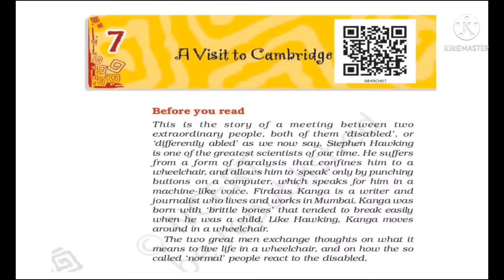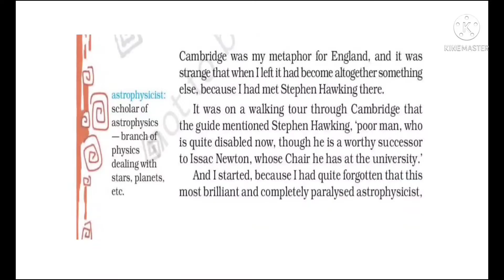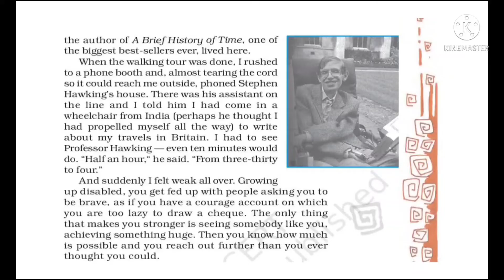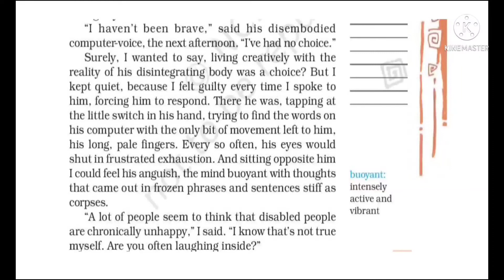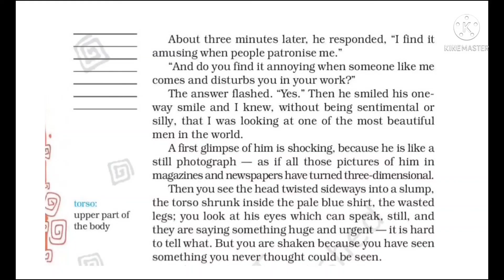NCERT CLASS 8|ENꞬLISH|CHAPTER 7|A VISIT TO CAMBRIDꞬE|STEPHEN HAWKINꞬ|MALAYALAM EXPLANATION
Metaphor- a thing regarded as representative or symbolic of something else.
Astrophysicist- scholar of astrophysics – branch of physics dealing with stars, planets, etc
Propelled- drive or push something forward
,Disembodied- separated from the body
Anguish- severe mental or physical pain or suffering
Buoyant- intensely active and vibrant
Chronically- in a persistent and recurring way
Amusing- causing laughter and providing entertainment
Patronise- to be kind or helpful to someone, but to talk to them as if they are inferior
Sentimental- prompted by feelings of tenderness or nostalgia.
Incandescence- inner glow or light
Accessory- not essential, but extra, though decorative
Synthesizer- an electronic musical instrument, typically operated by a keyboard, producing a wide variety of sounds by generating and combining
signals of different frequencies
Inflection- rise and fall of the voice in speaking
Exhilaration- a feeling of happiness, excitement or elation.
Cliche´- phrase or idea used so often that it loses its meaning
Claustrophobic- very small and suffocating (‘Claustrophobia’ is an abnormal fear of being in an enclosed space).
Gleefully- very happily
Rumbling- a continuous deep, resonant sound (probably of the wheels, here)